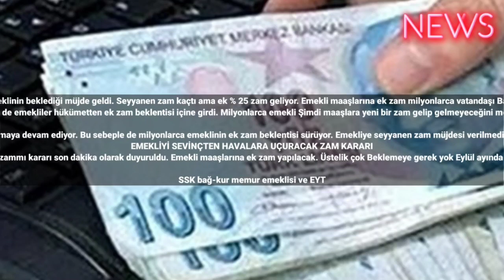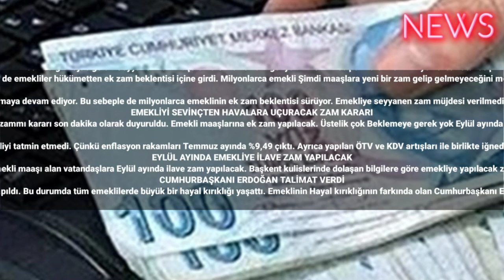Seyyanen zam tutmayan emekliler üzülmesin! Emekliye ek yüzde 25 zam az önce onaylandı™Milyonlarca em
Milyonlarca emeklinin beklediği müjde geldi. Seyyanen zam kaçtı ama ek % 25 zam geliyor. Emekli maaşlarına ek zam milyonlarca vatandaşı Bayram ettirecek.
Seyyanen zam tutmayan emekliler üzülmesin! Emekliye ek yüzde 25 zam az önce onaylandı... Emekli maaş zammı son dakika gelişmeleri 16 milyon emekli vatandaşın artık tek gündemi haline dönüştü. Çünkü Temmuz ayında yapılan %25 zam oranı enflasyon ve hayat bağlılığı karşısında çok düşük kaldı. Bu sebeple de emekliler hükümetten ek zam beklentisi içine girdi. Milyonlarca emekli Şimdi maaşlara yeni bir zam gelip gelmeyeceğini merak ediyor ve yoğun bir şekilde de araştırma yapıyor. Seyyanen zam alamayan emekliler için güzel müjde verildi. Ekran onayı çıktı emekliler sevinçten havalara uçacak. 16 milyon emeklinin yüzünü güldürecek karar az önce açıklandı. Emekliye %25 daha zam geliyor. İşte emekli maaş zammı son dakika gelişmeleri…

Temmuz ayında emekli maaşlarına %25 oranında artış kararı TBMM’den geçerek kabul edildi. Emekliler yılbaşından bu yana aldıkları toplam %55'lik zamdan memnun kalmadı. Çünkü hayat pahalılığı ve enflasyon rakamları her geçen gün artmaya devam ediyor. Bu sebeple de milyonlarca emeklinin ek zam beklentisi sürüyor. Emekliye seyyanen zam müjdesi verilmedi fakat yeni bir ek zam daha geliyor. Emekli maaşlarına %25'lik zammına ek bir %25 daha zam yapılacak. Gözler Eylül ayına çevrildi. 1 Eylül tarihi itibarıyla emekliye ara zam için karar çıkacak. İşte emekli maaş zammı son dakika gelişmeleri…
EMEKLİYİ SEVİNÇTEN HAVALARA UÇURACAK ZAM KARARI
Emeklilerin uzun süreden beri takip ettiği maaş zammı kararı son dakika olarak duyuruldu. Emekli maaşlarına ek zam yapılacak. Üstelik çok Beklemeye gerek yok Eylül ayında emeklilerin maaşları %25 ek zam ile değişecek.

SSK bağ-kur memur emeklisi ve EYT emeklisinin maaşlarına Temmuz zammı %25 olarak belirlenmişti. Ancak %25 oranında Yapılan bu artış emekliyi tatmin etmedi. Çünkü enflasyon rakamları Temmuz ayında %9,49 çıktı. Ayrıca yapılan ÖTV ve KDV artışları ile birlikte iğneden ipliğe her şeye zam gelirken emekliler geçim sıkıntısı yaşamaya başladı. Bu sebeple de bir süredir emeklilerin ara zam çağrısı devam ediyordu.
EYLÜL AYINDA EMEKLİYE İLAVE ZAM YAPILACAK
Milyonlarca emeklinin yüzünü güldürecek son dakika kararı ise Az önce açıklandı. Emekli maaşı alan vatandaşlara Eylül ayında ilave zam yapılacak. Başkent kulislerinde dolaşan bilgilere göre emekliye yapılacak zam oranı ek %25 olacak. Yani 16 milyon emeklinin maaşı bir kez daha güncellenecek.
CUMHURBAŞKANI ERDOĞAN TALİMAT VERDİ
Temmuz zammı nedeniyle emekliler büyük bir hayal kırıklığı yaşamıştı. Çünkü seçim öncesi dile getirilen rakamlar %40-45 aralığındaydı. Fakat seçim sonrası dengelerin değişmesiyle birlikte emekli maaşlarına %25 oranında artış yapıldı. Bu durumda tüm emeklilerde büyük bir hayal kırıklığı yaşattı. Emeklinin Hayal kırıklığının farkında olan Cumhurbaşkanı Erdoğan ise talimat verdi. Hazine ve Maliye Bakanlığı ile Çalışma ve Sosyal Güvenlik Bakanlığı bu talimat sonrasında harekete geçerek zam çalışmalarına başladı. Eylül ayında emekliye ek zam yapılması için ince elenip sık dokunuyor.

Emekli vatandaşların refah düzeyinin artırılması için harekete geçen hükümet, Eylül ayının 1'inden itibaren emekli maaşlarına %25 ek zam planlıyor. Bu artışla birlikte emekliler en azından hayat pahalılığı karşısında rahat bir nefes alma şansına ulaşacak. #2023